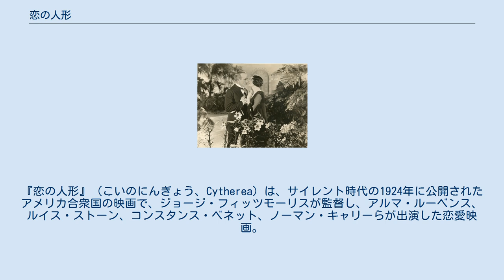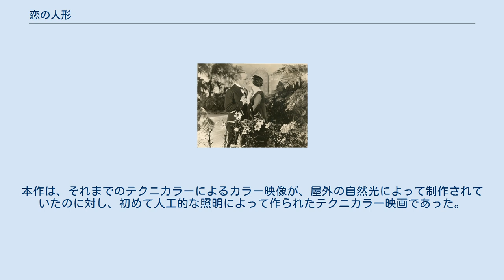恋の人形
サミュエル・ゴールドウィン・プロダクションズの作品
『恋の人形』（こいのにんぎょう、Cytherea）は、サイレント時代の1924年に公開されたアメリカ合衆国の映画で、ジョージ・フィッツモーリスが監督し、アルマ・ルーベンス、ルイス・ストーン、コンスタンス・ベネット、ノーマン・キャリーらが出演した恋愛映画。
原作は、ジョセフ・ハーゲシャイマーの小説『Cytherea, Goddess of Love』で、フランシス・マリオンがこれを翻案して映画用の脚本を書いた。
この作品の中には、夢の中を描いた場面が2か所あり、初期のテクニカラーによるカラー撮影がなされた。
この作品は、別名で『The Forbidden Way』ともいった。
 リー・ランドンは、妻ファニーとの穏やかな生活に満ち足りないものを覚えていた。
彼は愛の女神の名からシセリアと名付けた人形を飾り、その人形のような女性と、彼が夢見る楽園キューバへ行って見たいものだと夢想していた。
そんな折に、姪のクレアが、夫が愛人を作って家を出て行ったと泣きついてきた。
リーは、その愛人の住まいへと談判に行くこととなったが、... この作品は、 サミュエル・ゴールドウィン・プロダクションズが制作し、アソシエイテッド・ファースト・ナショナル映画からリリースされた。
本作は、それまでのテクニカラーによるカラー映像が、屋外の自然光によって制作されていたのに対し、初めて人工的な照明によって作られたテクニカラー映画であった。
 『恋の人形』は、いずれの映画アーカイブにもコピーが所有されていない。
本作は、失われた映画である。